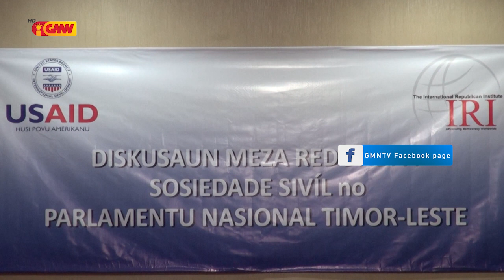Prezidente Komisaun D PN Hateten Produsaun Menus TL Gasta Osan Tokon 7 Ba Sosa Fos